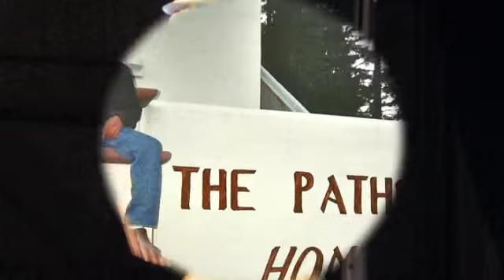Tug McGraw/Pathway Photo Project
Napa Valley Photographer Terence Ford , " the use of art many be considered not new in a therapeutic environment, however the use of photography as a means of self-expression could be considered an innovative approach for PTS and TBI. "

The Tug McGraw Foundation is honored to help support Terence Ford in this project. We have witnessed first hand individuals improving concentration by empowering their creative side through the lens of a camera.   We want to thank the guys at Pathway for their contribution and sharing their photos...We Believe in you.